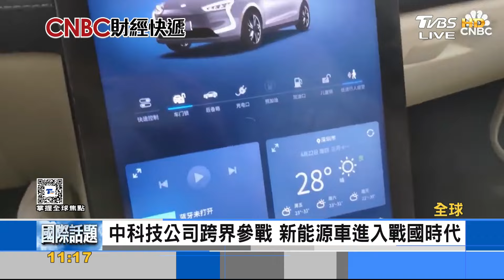本土電動車強勢 專家預言美大廠五年內退出中市場｜FOCUS午間新聞 20240618